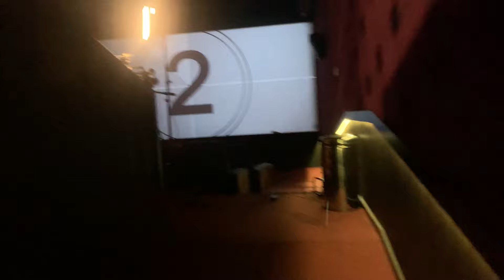SİNEMADA DEV DOĞUM GÜNÜ SÜRPRİZİ YAPTIK!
Selam arkadaşlar,
Bu videoda Başkan'a sinemada 40 yaş özel doğum günü sürprizi hazırladık! Bakalım ne tepki vermiş?